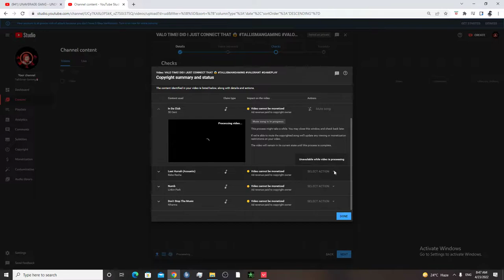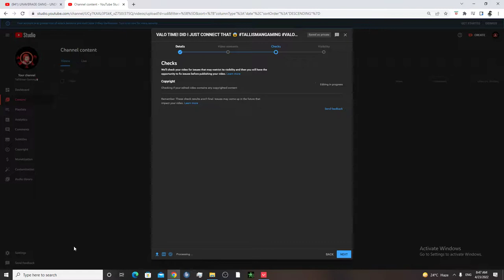Valorant time l JETT MAIN l operator + sheriff 😱 clutch 🥶